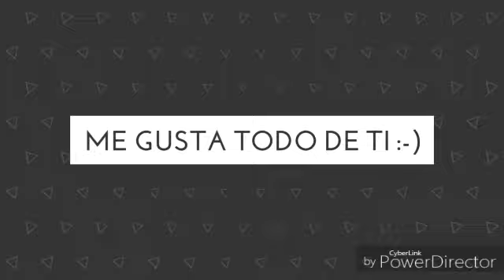Me Gusta todo de ti